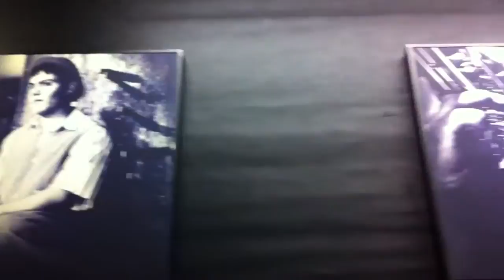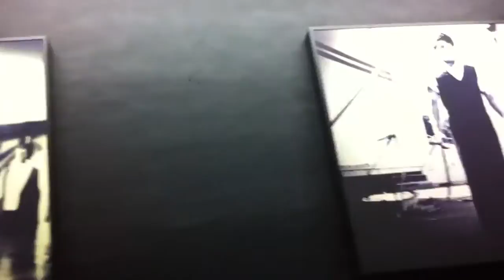Allestimento mostra Vale - Circus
Conservatorio di s Giovanni corso Gramsci 37 - Pistoia